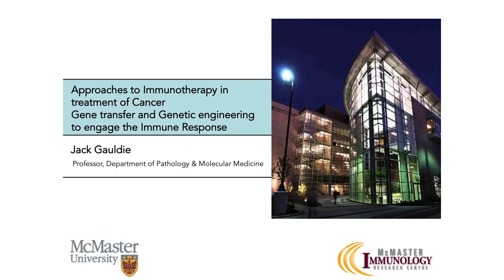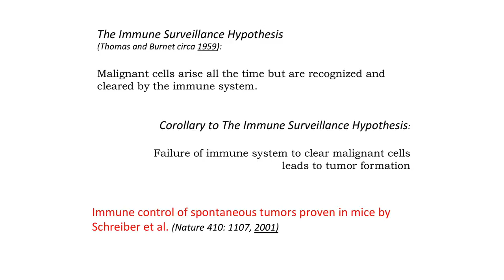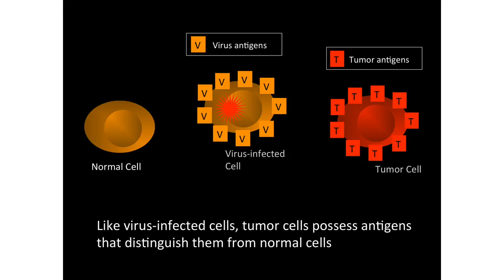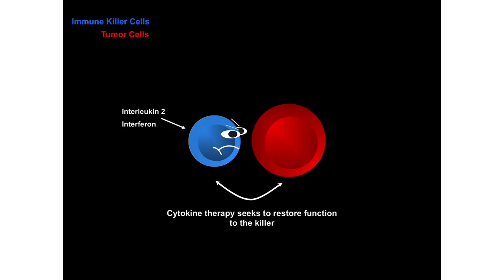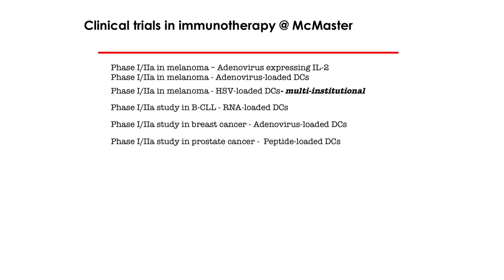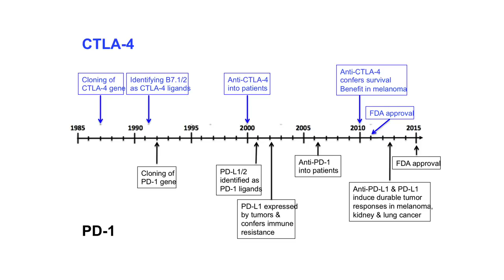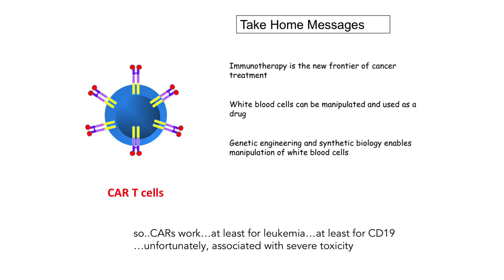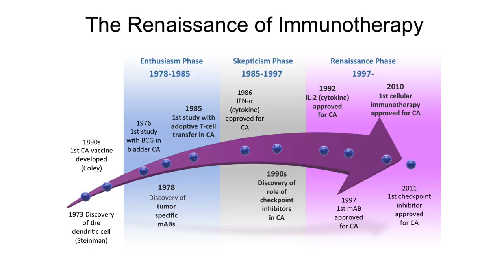Highlights in Medicine 2016 - Jack Gauldie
Dr. Jack Gauldie presented the 12th Annual Clara and Frank Gertler Lecture in Medicine on June 17, 2016 at the 31st Annual Alumni Reunion Conference, Highlights in Medicine.

Titled, “Gene Transfer Technologies Used in Cancer Immunotherapy,” Dr. Gauldie reviewed the complexity of the human immune response and tumor resistance and immune evasion. The lecture also defined molecular modifications to antigen presenting cells that can stimulate specific immune responses against tumor antigens, and to T cells that amplify the specific immune response against tumor antigens.

Dr. Jack Gauldie is a Distinguished University Professor and Professor, Department of Pathology and Molecular Medicine, at McMaster University. He is also a member of the McMaster Immunology Research Centre, and was appointed as Vice President of Research and Director of the Research Institute of St. Joseph’s Healthcare in Hamilton in 2015. He has conducted research in immunology, inflammation, infectious diseases, and vaccine development for the past 50 years.

Dr. Gauldie is recognized internationally for his work in defining the molecular regulation of acute and chronic inflammatory responses. He is a world expert in cytokine biology, pulmonary fibrosis, and mucosal immunity, with over 370 published scientific articles and book chapters. Dr. Gauldie is a Fellow of the Royal Society of Canada and the Royal College of Physicians (Edinburgh).

He chairs the Advisory Board of Ontario Research Fund (ORF), is a member of the Scientific Advisory Board of Health Canada, and a member of the Board of the Ontario Genomics Institute.